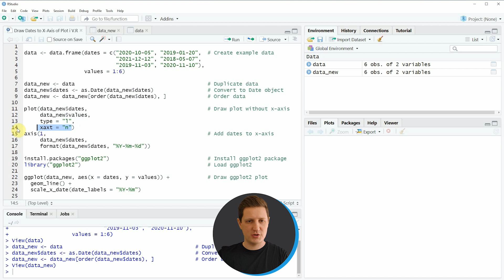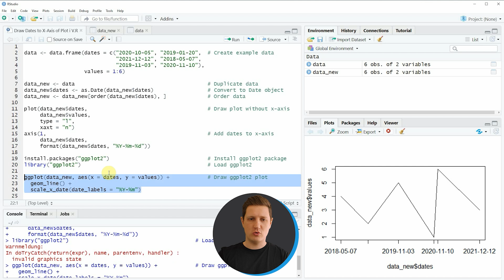R Draw Dates to X-Axis of Plot (Example) | Time Series in Base R & ggplot2 | as.Date & scale_x_date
How to draw dates to the axis of a plot in the R programming language. More details
R code of this video:

data ‹- data.frame(dates = c("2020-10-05", "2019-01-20",  # Create example data
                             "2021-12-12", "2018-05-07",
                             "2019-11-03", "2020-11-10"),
                   values = 1:6)

data_new ‹- data                                          # Duplicate data
data_new$dates ‹- as.Date(data_new$dates)                 # Convert to Date object
data_new ‹- data_new[order(data_new$dates), ]             # Order data

plot(data_new$dates,                                      # Draw plot without x-axis
     data_new$values,
     type = "l",
     xaxt = "n")
axis(1,                                                   # Add dates to x-axis
     data_new$dates,
     format(data_new$dates, "%Y-%m-%d"))

ggplot(data_new, aes(x = dates, y = values)) +            # Draw ggplot2 plot
  geom_line() +
  scale_x_date(date_labels = "%Y-%m")